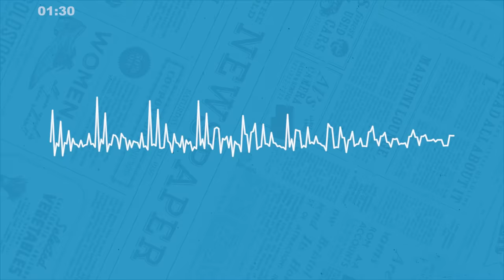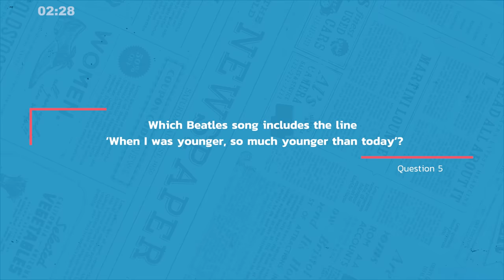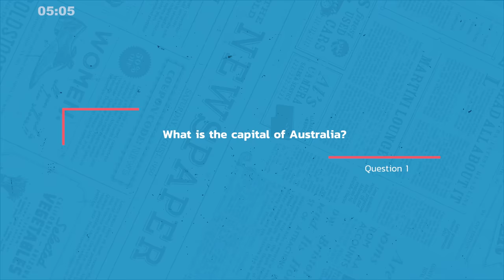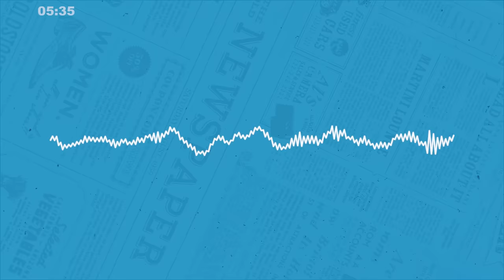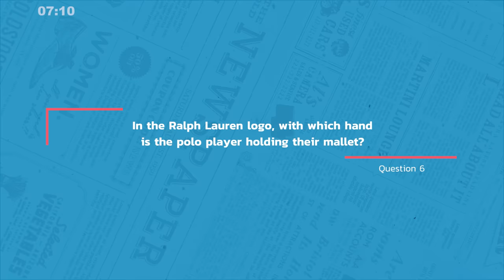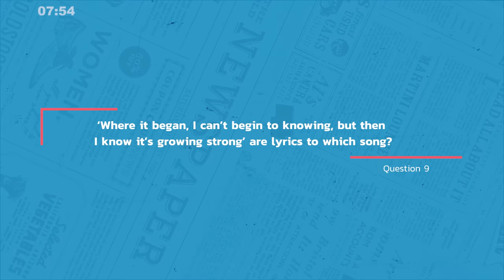Week 20 Friday Quiz: Homer Simpson, Ralph Lauren & The Beatles!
Today is Friday, and it's the final installment of Perfect 10 for the week. We appreciate all of you who played along with us this week. If you're new, head back to Monday's episode to join the fun and earn extra points.

So join us on your commute, coffee break or in your spare time and we'll hopefully help you feel sharper and smarter in just 10 minutes... and why not share with your friends, family and work colleagues to see who can score the most points!